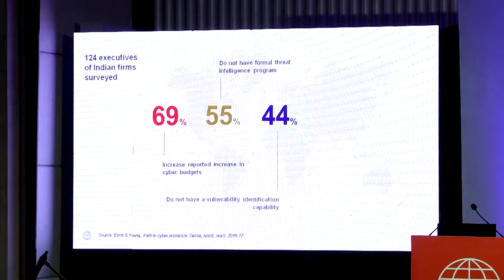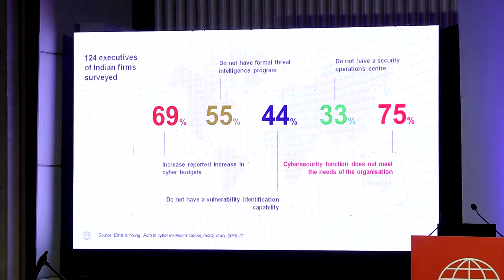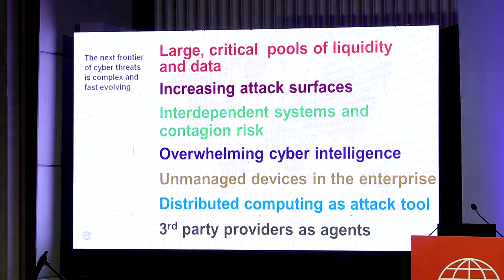INSC Regional Conference 2017 - Complete Automation and Digitisation of Trade Finance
Moderator:
Saurabh Tripathi, Senior Partner & Managing Director, Boston Consulting Group

Speakers:
V G Kanna, Chief Executive, Indian Banks Association
Anis Khan, Managing Director and Chief Executive Officer, Mutual Trust Bank, Bangladesh
Rajnish Kumar, Managing Director, State Bank of India
Varadarajan Srinivasan, Deputy Managing Director, Axis Bank
Rishikesh Tinaikar, Director, Payments Markets, Asia Pacific, SWIFT
Arun Tiwari, Chief Managing Director, Union Bank of India